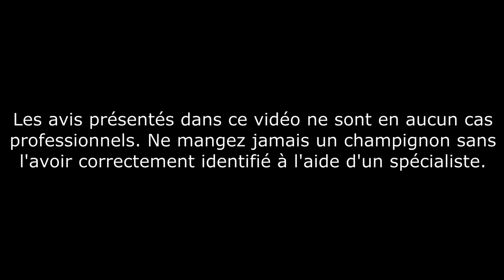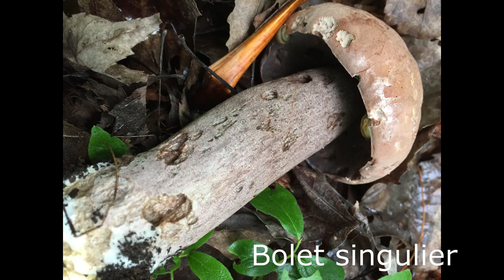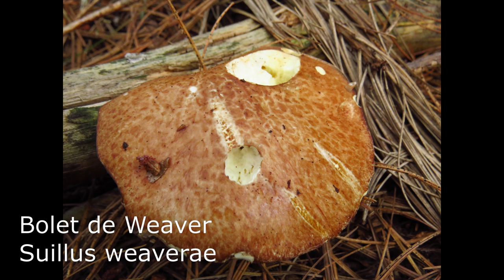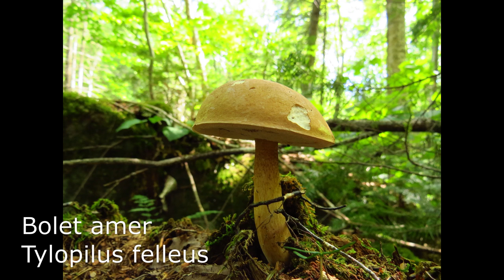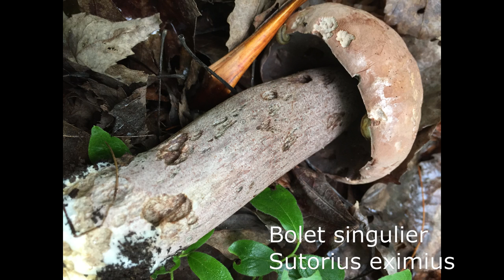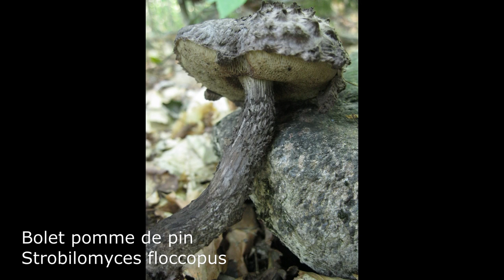Identifier les bolets du Québec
Ce vidéo s'adresse aux mycologues amateurs débutants qui cueillent au Québec et qui souhaitent identifier les bolets les plus communs.

Ce vidéo ne se veut pas un outil d'identification. Ne mangez jamais un champignon sans l'avoir préalablement identifié avec un spécialiste.

La bible des champignons du Québec :
Le grand livre des champignons du Québec et de l'Est du Canada, Raymond McNeil